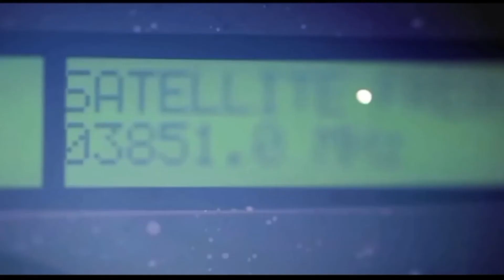Aone Punjabi News | ਅੱਤਕਵਾਦਿਆ ਨੇ ਖੋਲੀ ਪਾਕਿਸਤਾਨ ਦੀ ਪੋਲ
Download

channel

What'saap no.94784-84087

Download

channel